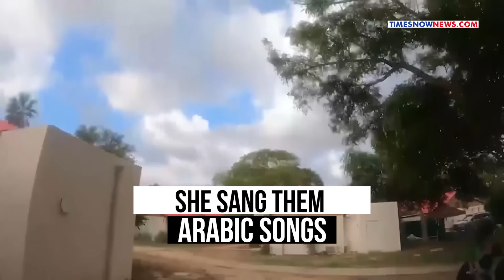Watch How Witty Israeli Grandma, Held Hostage By Hamas, Turned Hero After Tricking Armed Terrorists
When Hamas terrorists toting guns and grenades appeared in her living room, the 65-year-old Israeli woman Rachel Edri did something unimaginable. Watch how she fooled those armed Hamas terrorists and turned a hero.